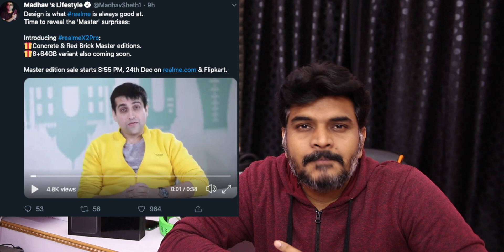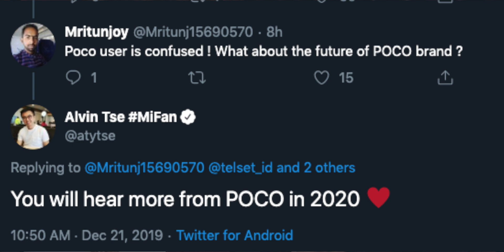Technews 680 POCO 2020,Apple Sensor Shift Stabilization,Huawei Flip,Moto Razar